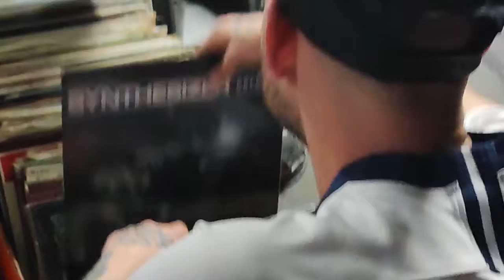EP MURCY - Chavales Humildes (Prod. 73 BRAVO) [Video]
✍️LETRAS Y VOZ: EP MURCY
🎵INSTRUMENTAL: 73 BRAVO
🎥SHOT: D4KOR
🎚EDIT: VENENO HELLZ
🎤GRABACION Y MEZCLA: VENENO HELLZ